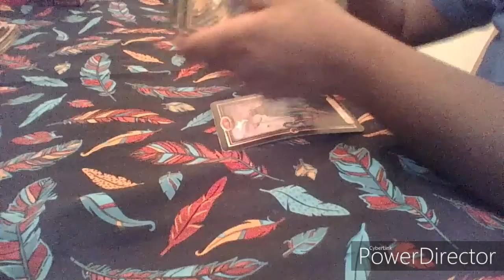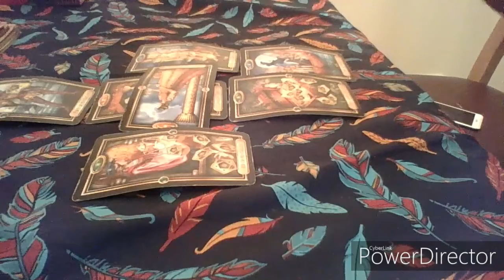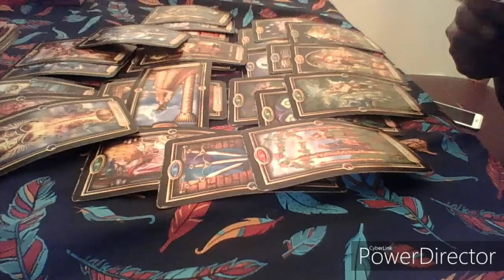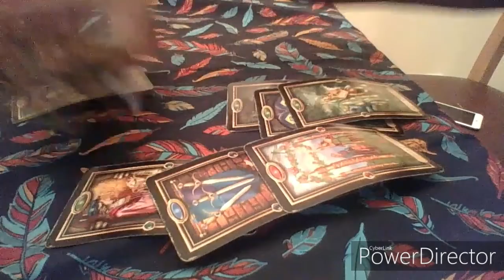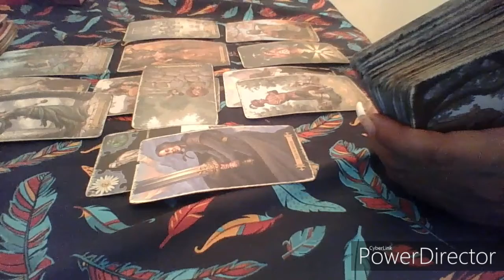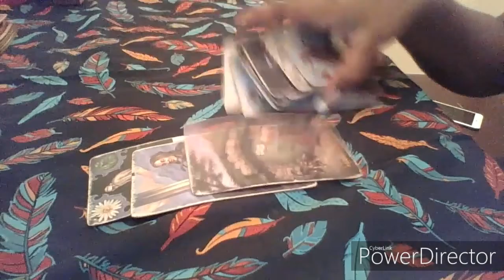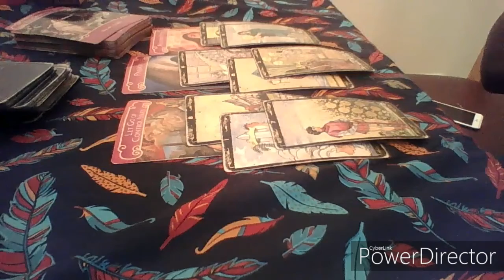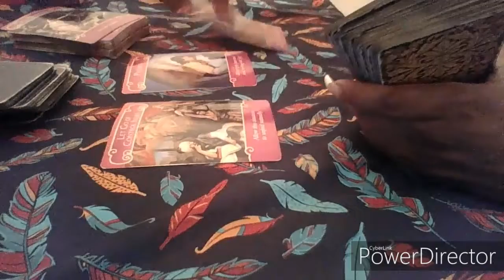Aquarius October 2019 "You want this energy out of your space"